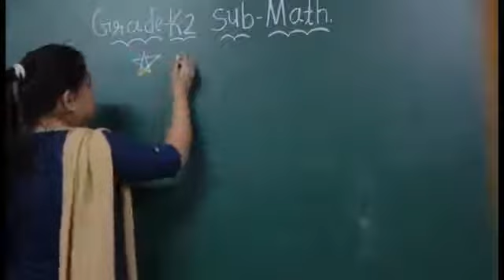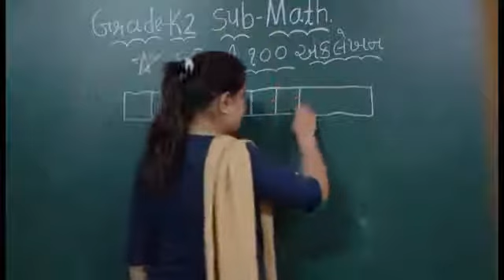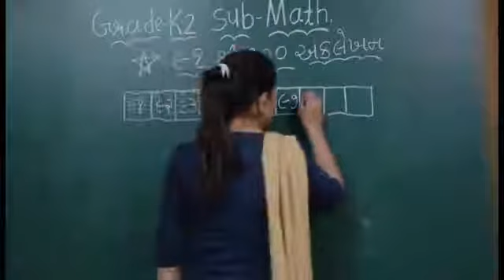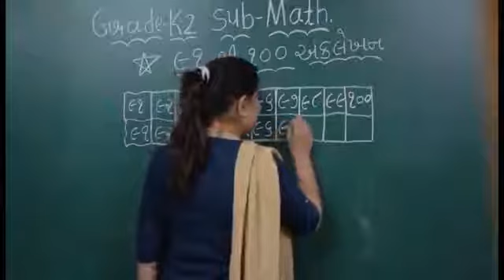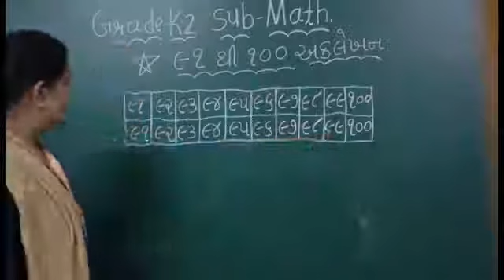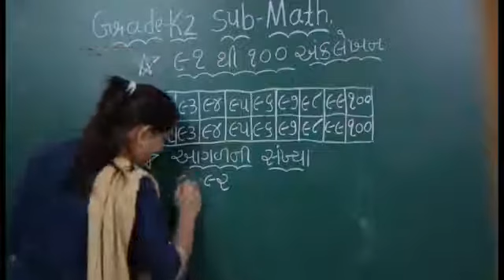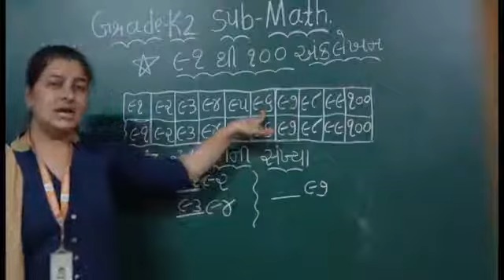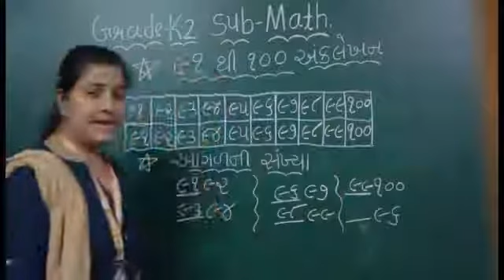GM | Grade K2 | Math.| ૯૧થી ૧૦૦ અંકલેખન | 9 MAR. 2021